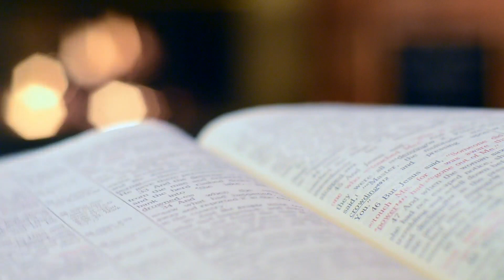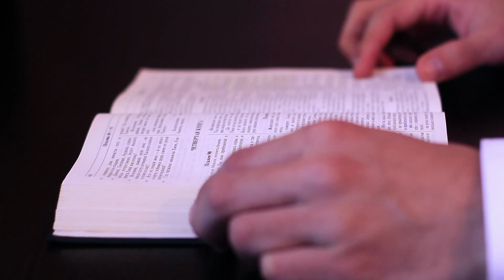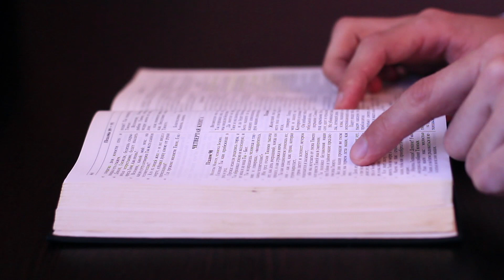Prière : Pain matinal - Mardi 07 Mars 2023 | AFCH-HAÏTI TV